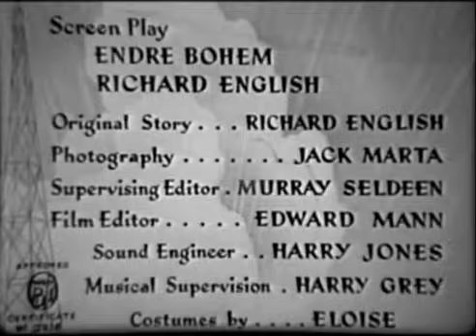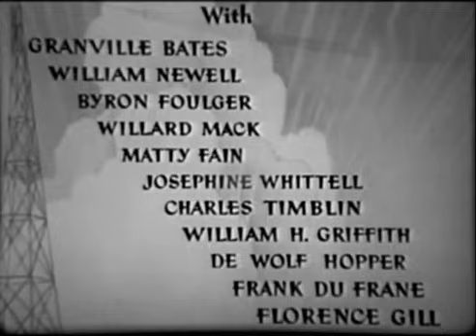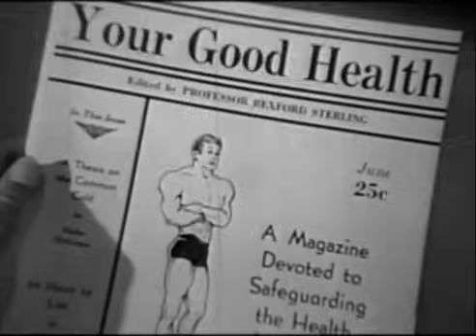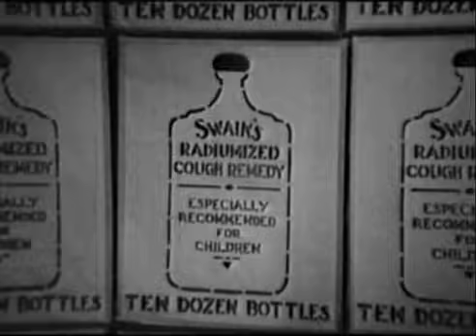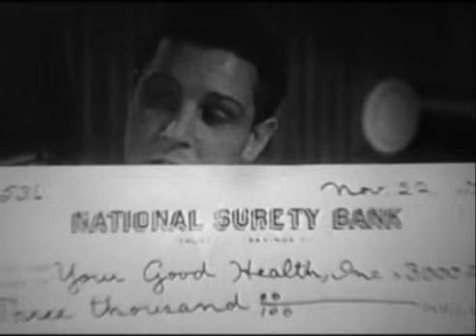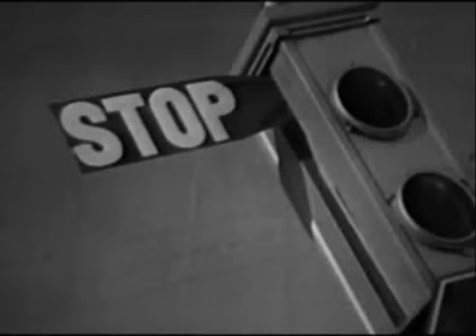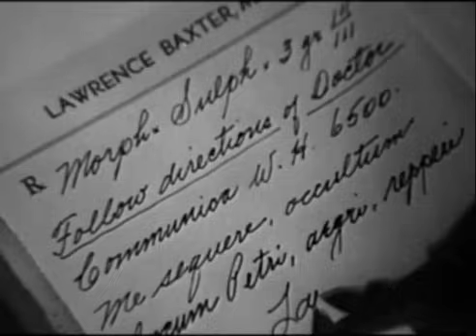Larceny on the Air (1937) CRIME DRAMA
Stars: Robert Livingston, Grace Bradley, Willard Robertson

A young doctor, shocked at the profusion of quack doctors dispensing pseudo-medical advice on the radio and selling worthless "cures," is determined to drive them off the air, and sets his sights on one particularly well-known "doctor," who has an army of attorneys protecting him.